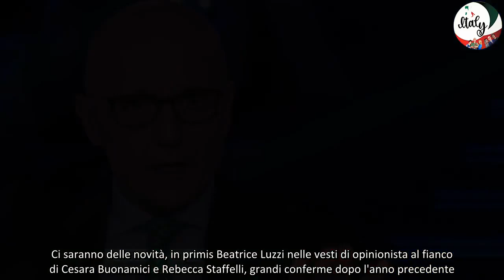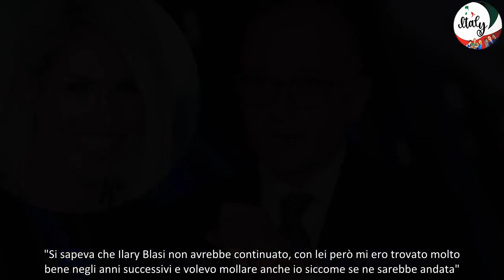Alfonso Signorini vuota il sacco sul presunto astio con Ilary Blasi Cosa è successo dopo il Grande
Alfonso Signorini parla degli anni al Grande Fratello con Ilary Blasi e rivela come sono andate davvero le cose.

Un passaggio di testimone inaspettato, giunto dopo anni di conduzioni sempre e solo al femminile. Daria Bignardi, Barbara D'Urso, Alessia Marcuzzi e Ilary Blasi: poi è stato il turno di Alfonso Signorini, che ritroveremo presto al timone di una nuova edizione del reality più longevo d'Italia. Per anni però è stato comunque presente, ma nelle vesti di opinionista. La sua dialettica, il vocabolario forbito e la capacità di argomentare hanno fatto si che fosse spesso lui in prima persona a innescare delle dinamiche molto accese e animate.